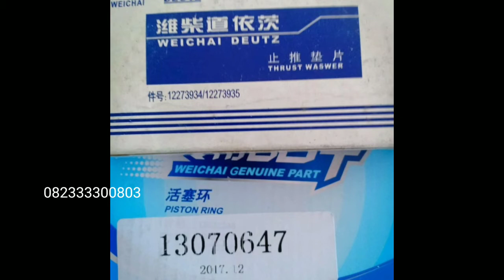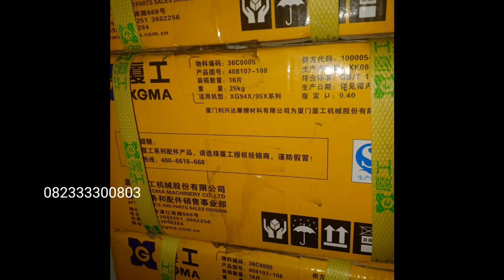SPARE PART ALAT BERAT CHINA WHEEL LOADER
Jual spare part China wheel loader

Compressor loader XGMA loader 932/953h
Konsultasikan kebutuhan spare part alat berat cina anda